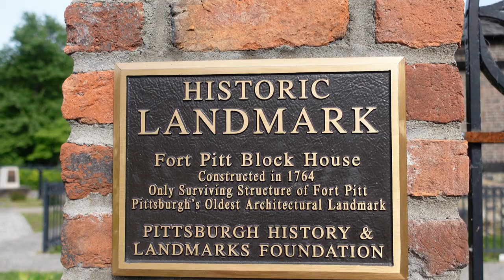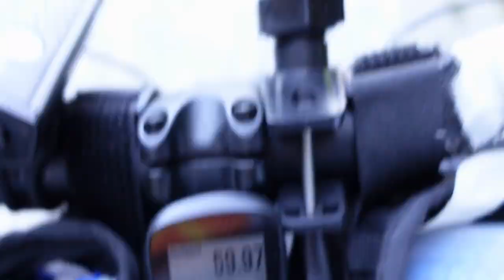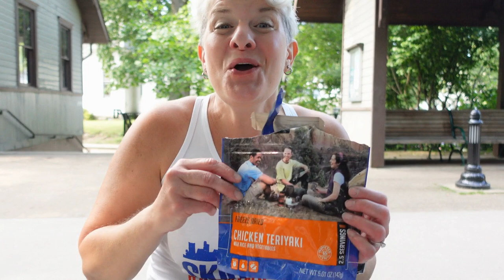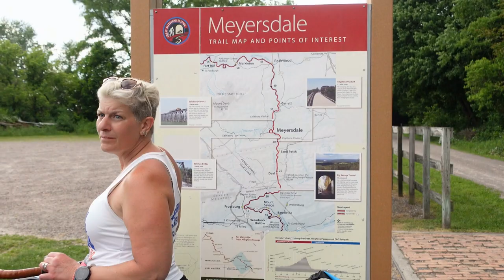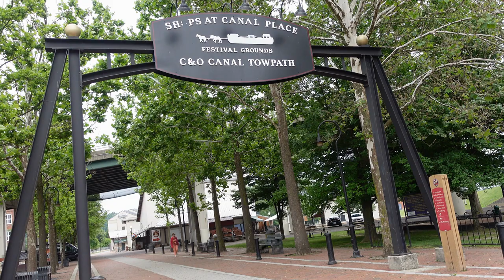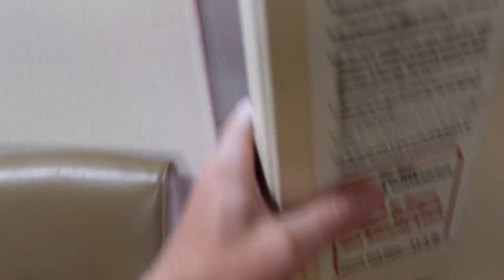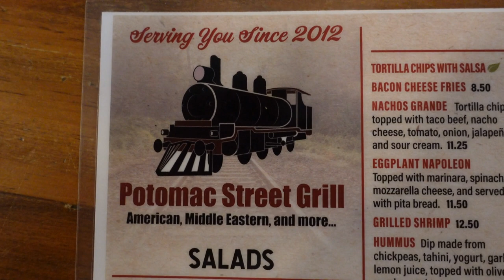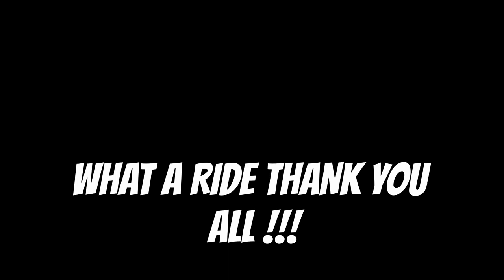BIKE TOURING 6 DAYS | Great Allegheny Passage and the C&O Canal Towpath (full trail 340 miles )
The Great Allegheny Passage and C&O Canal Trail is a must-visit destination for all nature lovers and outdoor enthusiasts. The 335-mile trail passes through the Appalachian Mountains, offering breathtaking views of the surrounding forests, rivers, and wildlife. The trail is perfect for hiking, biking, and camping, and features a variety of historical sites, including old railroad tunnels and locks. Whether you're looking for a weekend getaway or a long-distance adventure, the Great Allegheny Passage and C&O Canal Trail is an unforgettable experience that you won't want to miss.
intro 0:00 day 1 pittsburgh to connellsville
         11:11 day 2 connellsville to cumberland md
         26:15 day 3 cumberland to little orleans
         32:52 day 4 little orleans to williamsport
         37:40 day 5 williamsport to calico rocks
         46:09 day 6 calico rocks to washington dc

BIKE GEAR ____________________________________________________________________

SEATS____
HEIDI'S BIKE____

CAMERA'S
sony zv1
gopro 10 with media mod
insta360 onex2